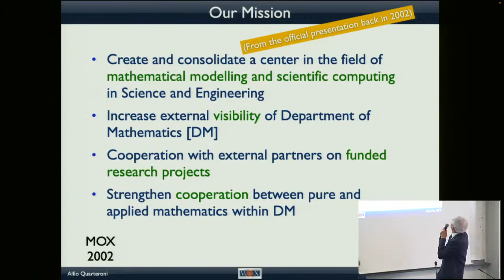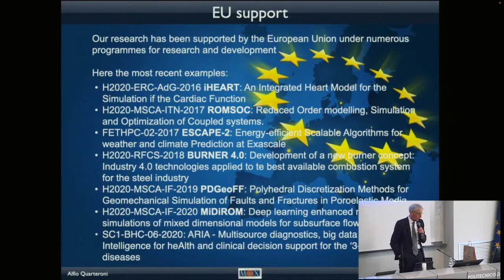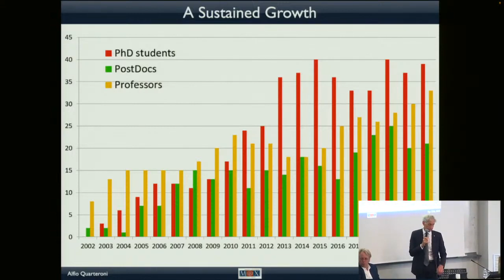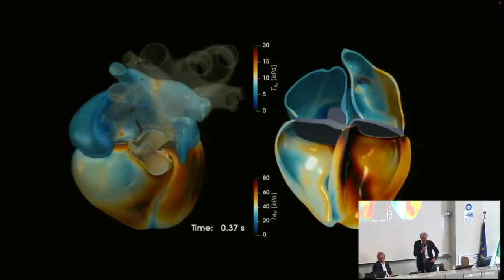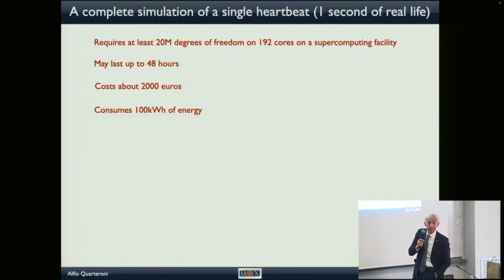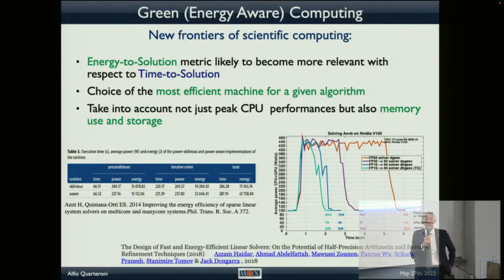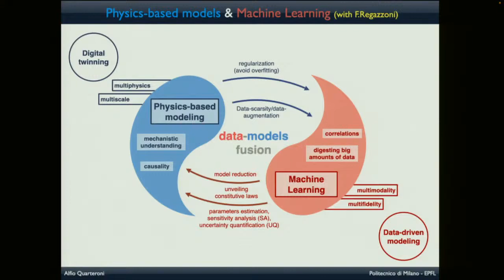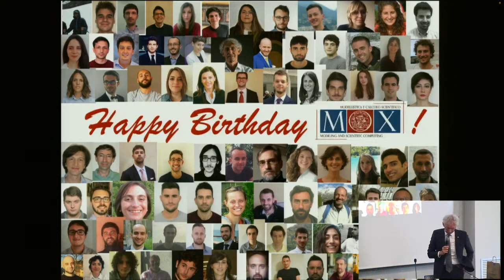MOX20 - Alfio Quarteroni (MOX)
Talk given at MOX20 Anniversary 27/05/2022